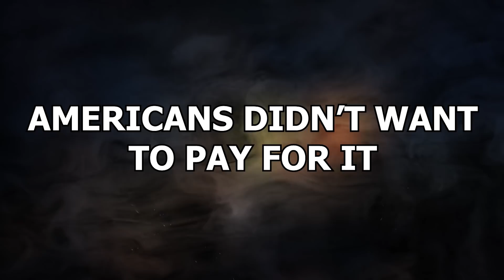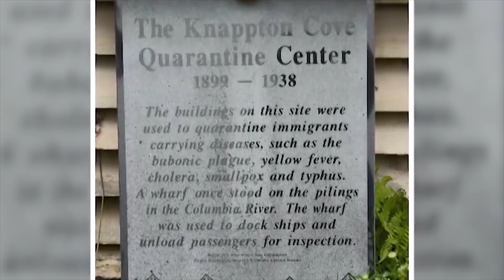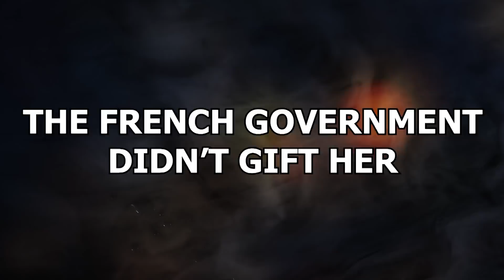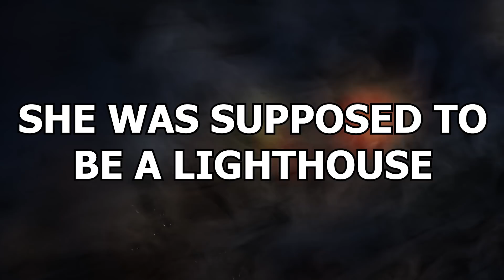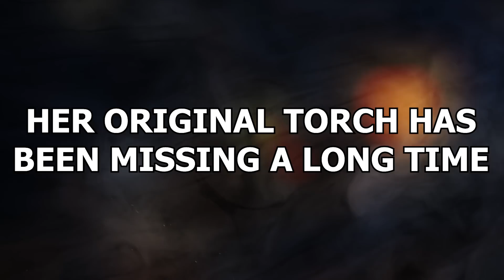15 Secrets of The Statue of Liberty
Standing at just over 151 feet tall, the Statue of Liberty is a figure of the robed roman liberty Goddess Libertas. Designed by French sculptor Frederic Auguste Bartholdi, there is a lot that we know about the Statue ofLiberty... but are there also things we don’t know? These are the darkest secrets of the Statue of Liberty!